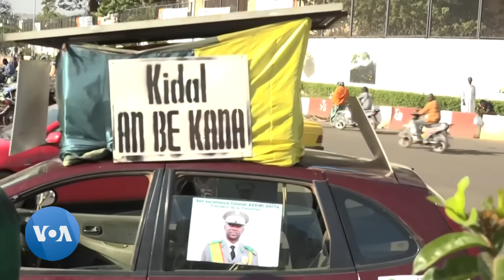Manifestation spontanée à Bamako après la prise de Kidal par l’armée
L'armée malienne dit avoir pris la ville stratégique de Kidal, bastion des séparatistes touaregs dans le Nord du pays. Des centaines de personnes sont descendues dans les rues pour célébrer cette victoire.